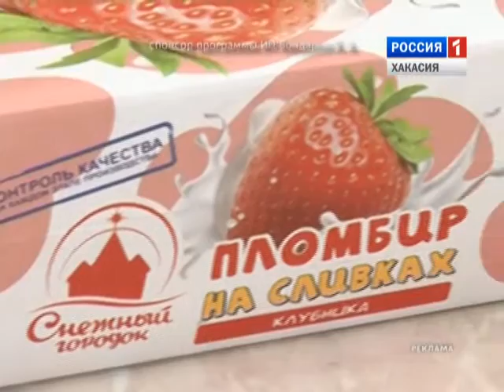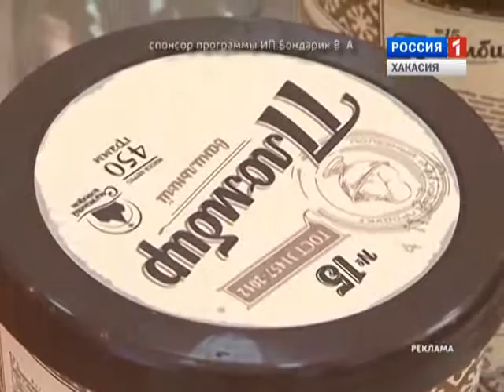Муж на кухне 08.08.2015